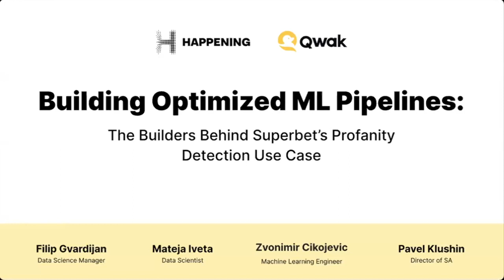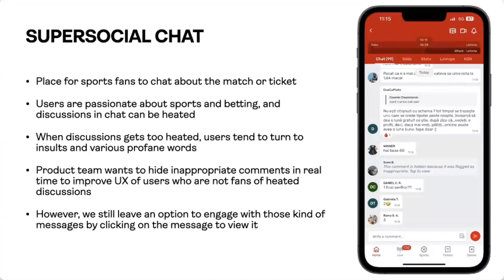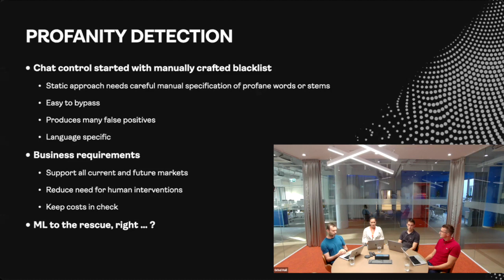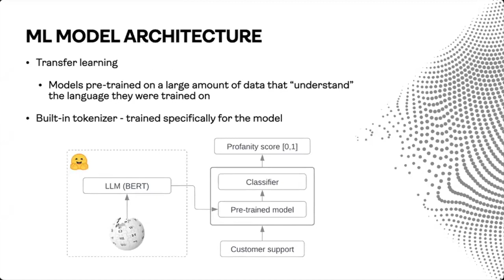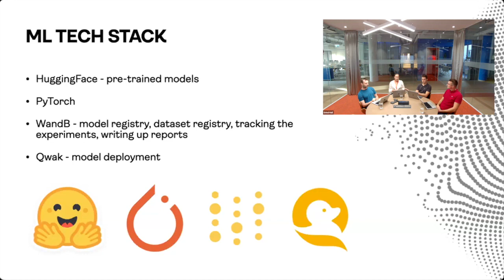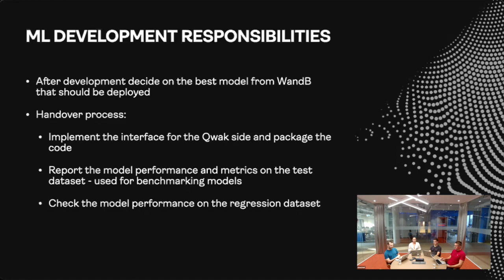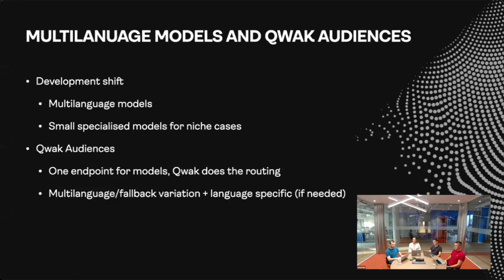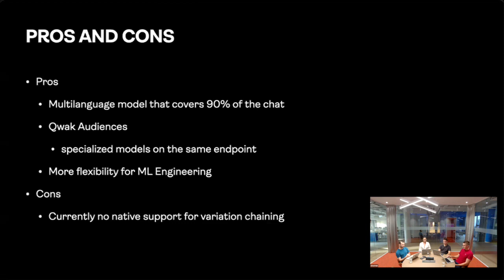Building an Optimized ML Pipeline: The builders behind Superbet’s profanity detection use case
Join us for a live webinar hosted by Qwak and featuring members of Happening's data science and ML engineering teams discussing how they built Superbet's profanity detection model.

During this session, we will discuss:
✔️ How the team ensured fallback variations for multi-language models without duplicating efforts
✔️ What best practices have been implemented for optimizing workflows and reducing operational efforts when re-deploying ML models.
✔️ How all this was implemented in Superbest's profanity model architecture, designed to identify profane messages in chat messages.

This will give you valuable insights into how Happening manages their ML pipeline and how you can optimize your own.

If you're a data scientist, ML engineer, or anyone interested in learning how to optimize ML pipelines for multiple audiences, this webinar is for you. Don't miss this opportunity to learn from the experts at Happening and improve your ML pipeline.